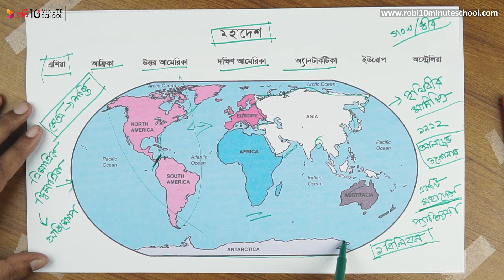০১.০৫. অধ্যায় ১ : মানব ভূগোল - পৃথিবীর প্রধান রাজনৈতিক অঞ্চলসমুহ: মহাদেশ [HSC]